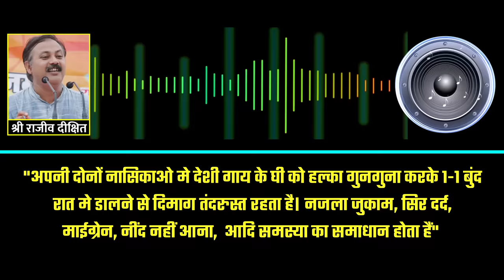शरीर की हर नस को खोल देगा ये आसन | वज्रआसन के फायदे, तरीका और सावधानियां | Digestion | Rajiv Dixit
जितने की आसन आयुर्वेद में बताये गए है उनमे से एक आसन को छोड़कर कोई भी आसन आप खाने के बाद नहीं कर सकते. वज्र आसन ही एक ऐसा आसन है जिसको आप खाने के बाद कर सकते है. इसके फायदे जानकर आप खुद हैरान रह जायेंगे. इस विडियो में देखिये वज्रासन के फायदे.

Also watch :-

4. खून में एसिडिटी की वजह से आता है हार्ट अटैक, अर्जुन की छाल से ऐसे करे कण्ट्रोल

"How to do Vajrasana" by Yoga With Adriene - This video provides a tutorial on how to do vajrasana, which is a yoga pose also known as thunderbolt pose.

"Vajrasana | Benefits | Steps | Precautions | Yoga | Yogalife with Nikhil" by Yogalife with Nikhil - This video provides information on the benefits of vajrasana and how to do it correctly.

"Vajrasana (Thunderbolt Pose) - Yoga for Digestion and Back Pain" by VENTUNO YOGA - This video focuses on the benefits of vajrasana for digestion and back pain, and provides instructions on how to do the pose.

"Vajrasana - Powerful Yoga Asana for Digestion, Back & Knees" by Yoga With Raj - This video provides information on the benefits of vajrasana for digestion, back pain, and knee pain, as well as instructions on how to do the pose.

"Vajrasana - Thunderbolt Yoga Pose | Steps | Benefits | Precautions | The Yogist" by The Yogist - This video provides information on the benefits of vajrasana, how to do it correctly, and precautions to take while practicing the pose.